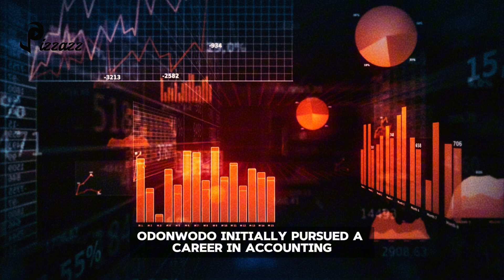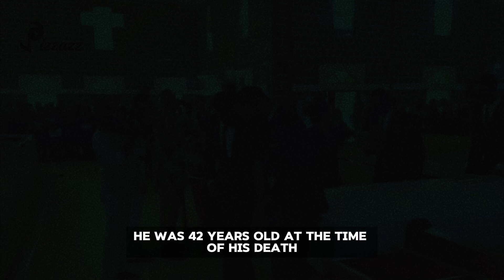Echoes of The Past: Junior Pope - A Star Gone Too Soon (Episode 3)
This week on Echoes of The Past, we honor the memory of Junior Pope, a shining star in Nollywood whose life was tragically cut short. Join us as we celebrate his journey, from his early beginnings to becoming a beloved actor and humanitarian.

We explore his unwavering passion for his craft, the significant impact he made on the Nigerian film industry, and the enduring legacy he leaves behind. This heartfelt episode is a heartfelt tribute to a talent that we deeply miss.